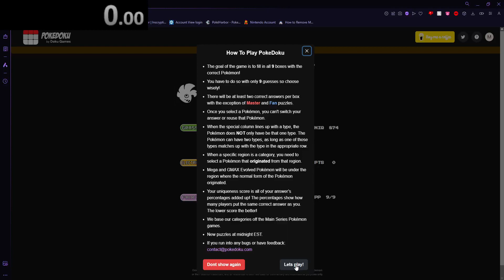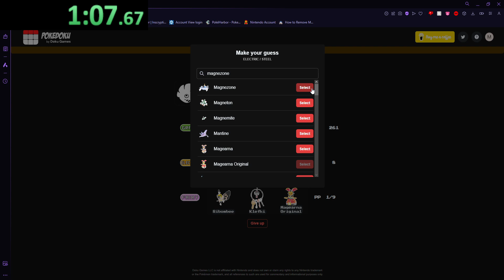Funny HoodlumCallum Pokedoku 100% Speedrun in 1 minute 9 seconds.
This is meant to be a complete joke.

Anyways HoodlumCallum made a Pokedoku and I'd thought it would be funny to make a joke speedrun.

I don't know what you expected. If you have no idea who Hoodlum Callum is, I recommend you go to his channel since he makes better content than whatever drugs I'm on.